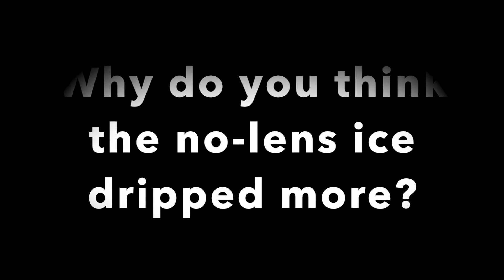Drip Drop 11/4b Asynchronous School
Show Transcript November 4, 2020

Yesterday was election day in the United States. I know there has been a lot of anxiety about this election. I heard you expressing that in our conversations yesterday. No matter what you wanted out of the election, I know you still have anxieties about it. That’s something that will change from year to year. There will be elections that you don’t feel invested in. Ones that you don’t feel any great sense of attachment to. Maybe you feel pretty secure in your life and the outcome of the election wont affect you much. There are other years when you feel that your entire world is in jeopardy.
This has been one of those years when you feel that your world is in jeopardy. It’s not only the election, right? All of 2020 has been a surreal life-threatening experience.
I’m telling you this because I want to tell you to take care of your emotions. It is so easy to get carried away by the drama of what you feel that you feel helpless and out of control.
One example of this was something I did this summer. At the end of May, a man named George Floyd died while being arrested. People argued about what happened. People protested. Some people protested one way. Some people protested in other ways. I was getting emotionally involved, because I cared. Often that is fine. Often that’s what I want to do. But this time, I saw myself getting carried away with it. I was losing my mental health each time I tried to follow the news with my emotions. Every time I tuned in to the news or social media, I became entangled in the argument and frustrated at things one group would do, or things another person would say. Every little thing pulled me in one direction or another. It was exhausting.
I unplugged.
I went from looking at news and social media every 15 minutes all day long to nothing … for 2 months. It was great. I was able to step back and let my mind relax. I became better able to handle the things in my own life that needed handling.
It’s not that I stopped caring about the world. I was just managing my emotions. After a beak, when I was ready to be part of it, I rejoined the world, better able to handle those emotions.
I found the same thing happening with the election this week. Things had gotten very emotionally charged. People were more and more outspoken. Every news article seemed to be about the election and every worry that could possibly be.
My job as keeper of my brain is to make sure that it doesn’t get overloaded with things out of control.

This is my tip for you. Watch what your brain is going through. Notice when it is getting overloaded. Give it a break when it needs it.

The school website has a lot of resources for mindfulness, yoga, meditation and just generally keeping your brain balanced.

Meditation is one tool. There are lots of different kinds of meditation, but one basic principle is to be aware of what your mind is focusing on - and take control of being able to let it go.

For example, when I meditate in the morning, I slow things down for a moment. I stop noticing what I am thinking about and notice my breathing. I notice my jaw is tight. I notice the ticking of the clock. I notice the hum of the cars on the freeway far out beyond the walls of my house.
By giving a little bit of attention to all the small things, I give my brain a chance to relax. If one of those things is non-threatening, then maybe I spend some time listening to it or watching it. The goal is not to control what is happening. You trust the situation. You let your brain relax.

There’s an experiment I tried a few days ago with melting ice cubes. It didn’t really turn out the way I expected, but I found the process of watching the ice cube melt incredibly relaxing. I was able to step away from the world for a moment and just watch it change.
KNOWING when and how to give your brain a break is a skill you will benefit from for the rest of your life.